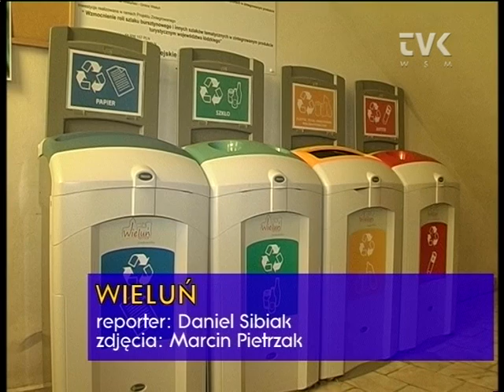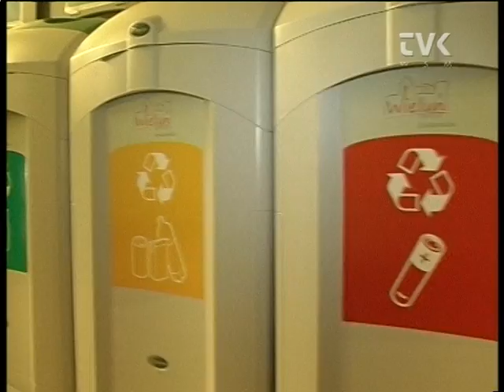Zachęcają do segregacji śmieci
W holu Urzędu Miejskiego stanęły kosze do segregacji śmieci. W ten sposób władze miasta chcą zachęcić mieszkańców właśnie do segregowania odpadów. Do tej pory deklaracje śmieciowe złożyło ponad 90 procent mieszkańców. Co z tymi, którzy tego jeszcze nie zrobili? Zobacz wideo. W magistracie przypominają o terminie opłaty za wywóz śmieci, który minął 15 lipca i przypominają, gdzie można wpłacać pieniądze.